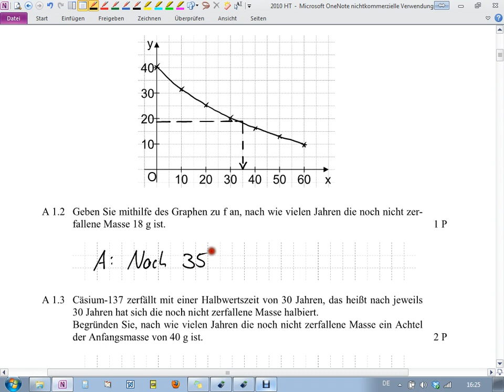Abschlussprüfung MII - 2010 HT A1.2 - Realschule Bayern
Realschule Bayern
2010 Hauptermin
Aufgabe A1.2